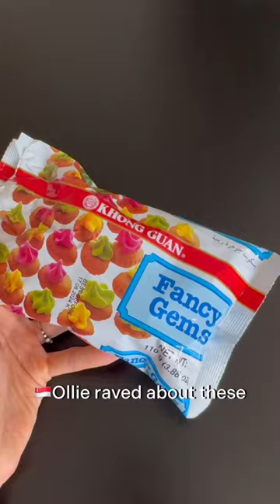🇸🇬Singapore & Switzerland🇨🇭 Childhood Snacks🍬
🇸🇬Singapore & Switzerland🇨🇭
Favourite Childhood Snacks🍬

We tried each other’s childhood snacks from Singapore and Switzerland and this was so fun to record🤗

What is your childhood snack?😇